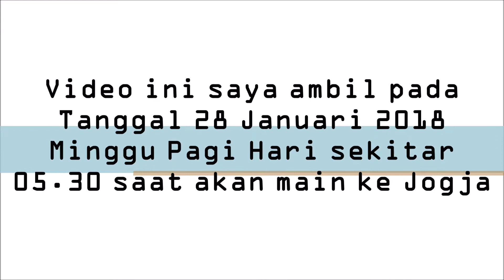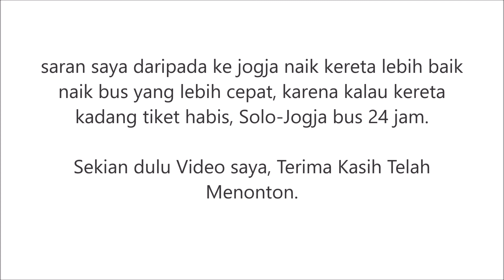Pintu Barat Terminal Tirtonadi Pagi Hari - Hunting Bus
Tanggal 28 Januari 2018 saya hendak ke jogja, sebelum naik bis, saya liat-liat bis dulu di terminal Tirtonadi, saya rencana akan main ke Jogja, ikuti terus Video pengalaman saya waktu di Jogja.

Like jika menurut kalian Video ini bagus,
Thanks !